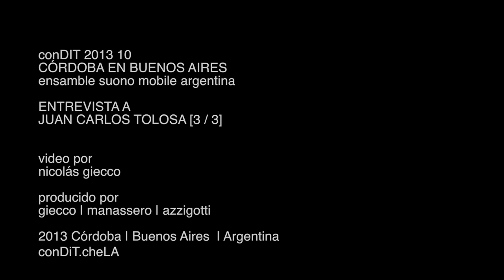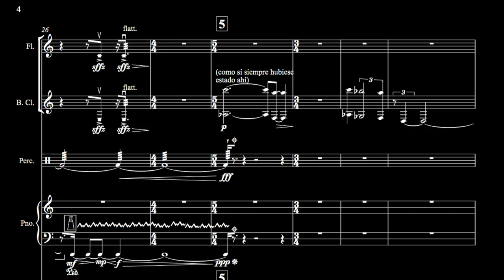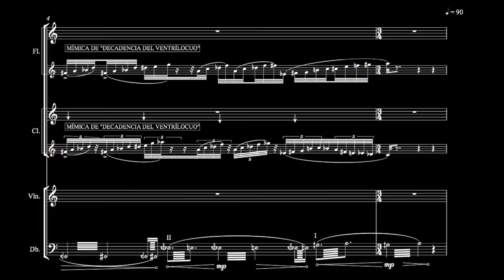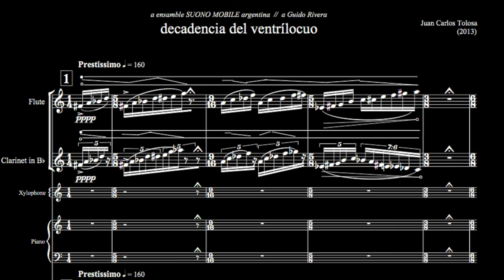c2013_10_Entrevistas Juan Carlos Tolosa [3 / 3]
Última parte de la entrevista a Juan Carlos Tolosa

Música y Lenguaje
El cine
Figuración y ficción, Mauricio Kagel
Relatos Breves: el gesto, el trazo, la improvisación.